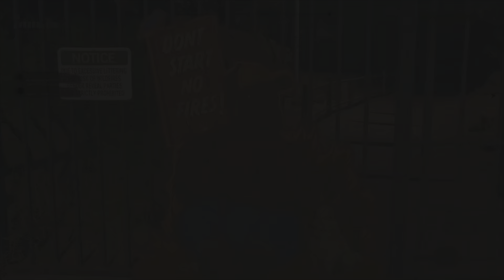But this game is fire!🔥 Dead island 2 Gameplay W/ CrazyCookie 🍪& Money Maker💰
part 5 uploaded before part 4 , but it's all in order on the playlist 👍